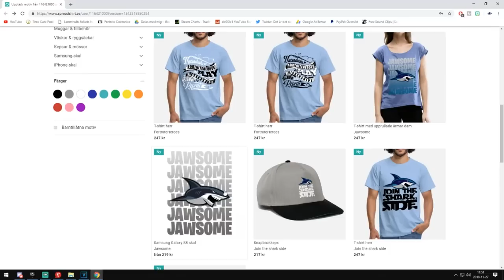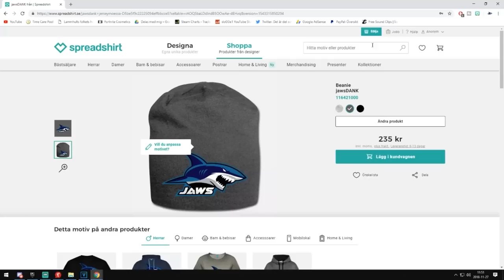NY MERCH OCH SKÖN SOLO! - Fortnite på svenska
Äntligen släpper jag lite av egen merch! Sjukt roligt och är super glad!

💻 LADDA NER
Ladda ner Fortnite Battle Royale gratis:

Dimen Gaming
JumboMeal
General Goldfish
ODspelar
Bullen